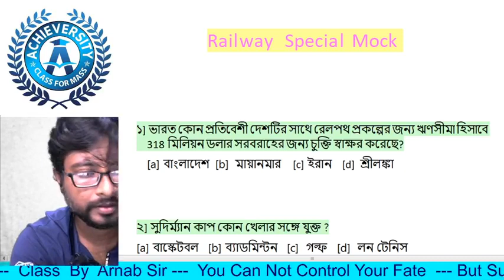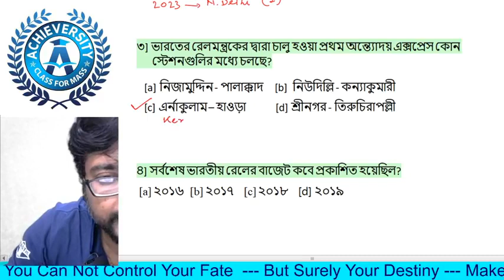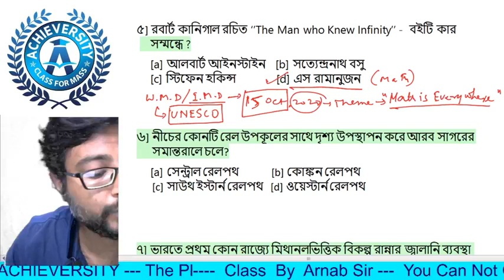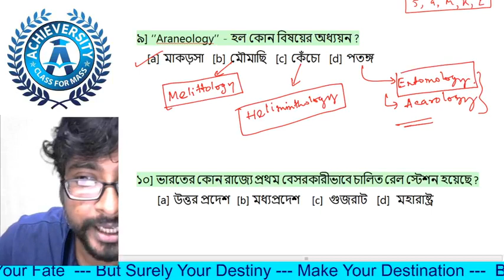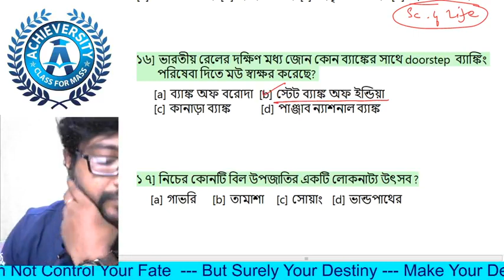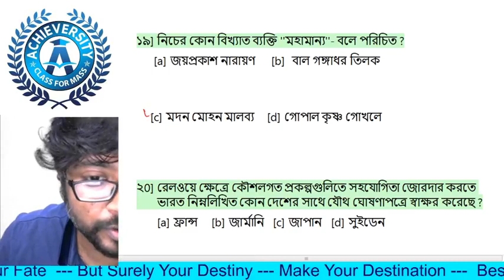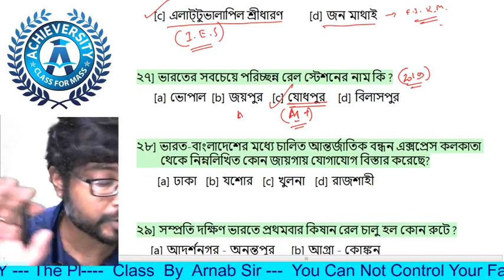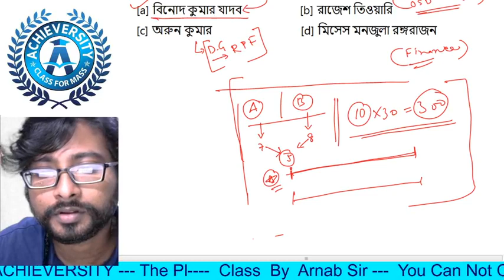Achieversity Facebook live || Rail Special GK & CA Mock || by Arnab Sir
Achieversity Eduventure  পশ্চিমবঙ্গের প্রথম সারির অনলাইন এবং অফলাইন শিক্ষা সংস্থা যা সম্পূর্ণ বাংলা মাধ্যমে বাংলার ছাত্রছাত্রীদের জন্য যারা বিভিন্ন সরকারি চাকুরীর পরীক্ষার প্রস্তুতি নিতে চাইছেন তাঁদেরকে সঠিক গাইড দিয়ে চলেছে। তাই যারা প্রস্তুতি নিচ্ছেন সরকারি চাকুরী পাওয়ার জন্ন্য তারা প্রতিদিন আমাদের চ্যানেলটিকে follow করুন প্রতিদিন নিজেকে অন্যের থেকে এগিয়ে রাখতে। সঙ্গে থাকুন ভাল থাকুন। knowledge is empowerment 

অর্ণব  স্যার ( কম্পেটিটিভ  জেনারেল স্টাডিস ও কারেন্ট এফেয়ার্স ) পশ্চিমবঙ্গের স্বনামধন্য শিক্ষকদের মধ্যে অন্যতম। এনার হাত ধরে সারা পশ্চিমম্বঙ্গের অগুনতি ছাত্রছাত্রী সরকারি চাকুরির জন্য বিভিন্ন পরীক্ষাতে খুবই গুরুত্বপূর্ণ -  কম্পেটিটিভ  জেনারেল স্টাডিস ও কারেন্ট এফেয়ার্স বিষয়টিকে সহজে করায়াত্ত করেছে এবং প্রত্যেকের স্বপ্নপূরণ হয়েছে।যাদের এই বিষয়ে ভয় আছে তারা অবশ্যই অর্ণব স্যারের ক্লাস follow করুন আমাদের এই channel – এ।নিশ্চিত কম্পেটিটিভ  সায়েন্সে এমন প্রস্তুত আপনারা হবেন যে, যেকোনো সরকারি চাকুরিতে এই বিষয়টি  অতি সহজ বিষয় বলেই একদিন মনে করবেনই।

এবার থেকে আমাদের রেগুলার বেসিসে কম্পেটিটিভ এক্সাম এর প্রতিটি বিষয়ের একেবারে বেসিক থেকে ক্লাসেস শুরু হচ্ছে। আশা করব প্রত্যেক প্রকৃত শিক্ষানবিশ চাকুরীপ্রার্থীরা মনোযোগ দিয়ে ক্লাসটি দেখবেন আর আপনাদের আরও কি কি চাহিদা আছে তা আমাদের জানানোর জন্য অবশ্যই কমেন্টস লিখবেন।।

এছাড়াও বিভিন্ন রকমের সাবজেক্ট –এর স্টাডি মেটিরিয়াল পেতে আমাদের ফেসবুক পেজটিকেও follow করতে থাকেন।আগামীদিনের স্বপ্নপুরনের যাত্রায় সবাইকে শুভেচ্ছা ।

## আমাদের ইন্সট্রাগ্রাম পেজের লিংকঃ-
achieversity.official

#মক টেস্ট ও অন্যান্য নানান মেটেরিয়ালস পেতে আমাদের টেলিগ্রাম চ্যানেলেও যোগ দিতে পারেন